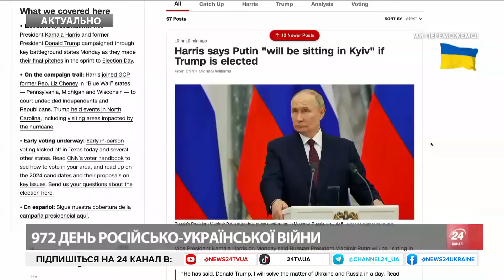ФАТАЛЬНА помилка Москви та Пхеньяну! Україні ДОПОМОЖЕ Південна Корея | ТИЗЕНГАУЗЕН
На тлі поглибленої військової співпраці між КНДР та Росією, Південна Корея обіцяє вжити "поетапних заходів". Наразі Сеул розглядає можливість відправлення в Україну наступальних та оборонних озброєнь. Про це пише Yonhap з посиланням на заяву заступника радника з національної безпеки країни Кім Те Хе. До цього Південна Корея дотримувалась позиції щодо надання Україні лише нелетальної гуманітарної допомоги. Політтехнолог Борис Тизенгаузен @TIZENGAUZEN прокоментував цю новину.